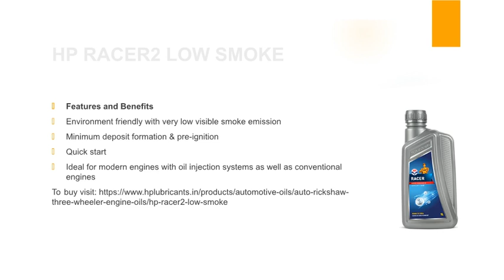Three Wheeler Oil Video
This Video will help you understand Three Wheeler Engine Oil.